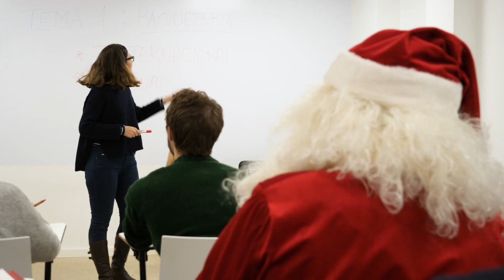Nuestro mensaje de Navidad para ti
Este año en IMF Business School hemos contado con la presencia de un alumno muy especial en nuestra Institución Académica y junto a él, hemos podido conocer cómo con paciencia, trabajo e ilusión podemos lograr todas nuestras metas.

Papá Noel se ha unido a los más de 110.000 alumnos que se han formado en IMF con un Máster que le facilitará su gran labor de entregar regalos esta Navidad.

Con este vídeo navideño reflejamos una experiencia inolvidable y resaltamos que en IMF es bienvenido todo aquel que quiera ampliar su formación.

¡Feliz Navidad y próspero año nuevo 2019!